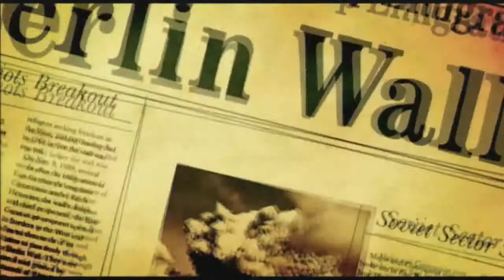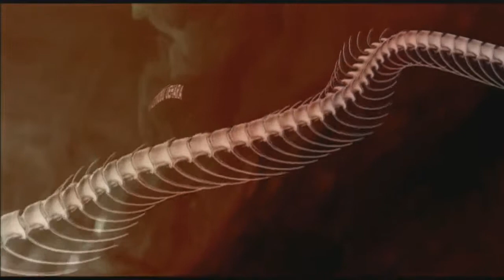Lets Play Metal Gear Solid 3 Episode 00 Snake Eater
Not for Honor, but for you